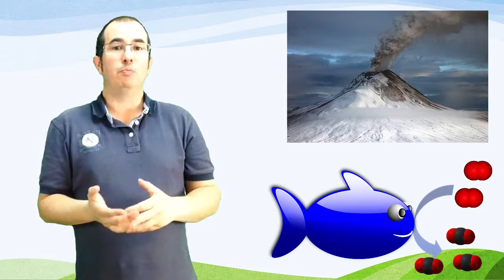Composición atmosfera: Dióxido de carbono